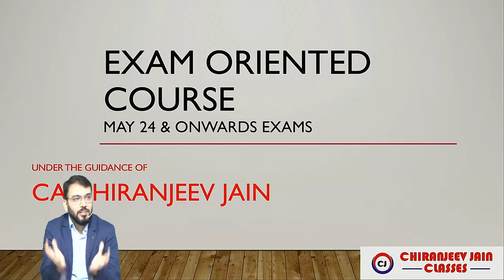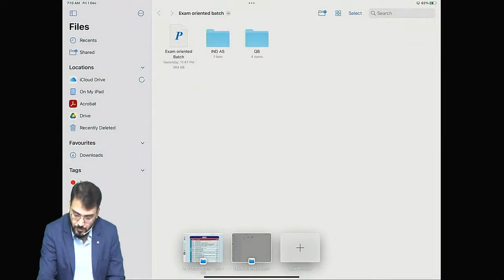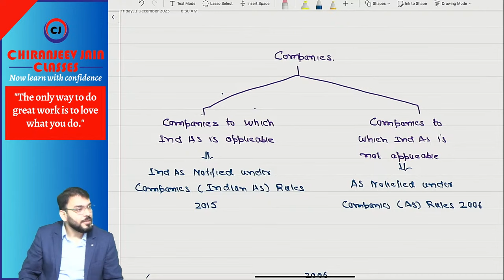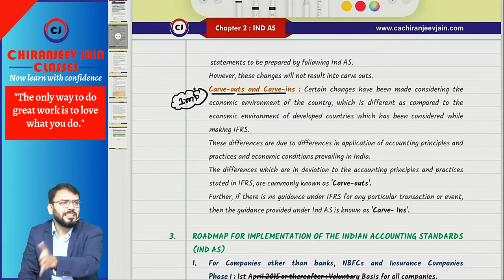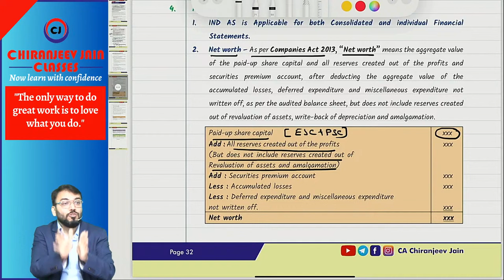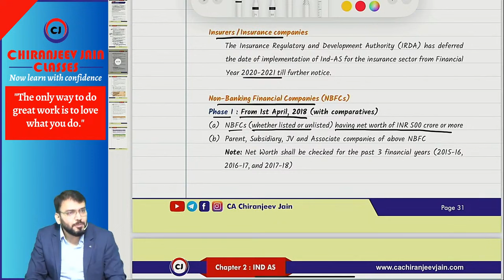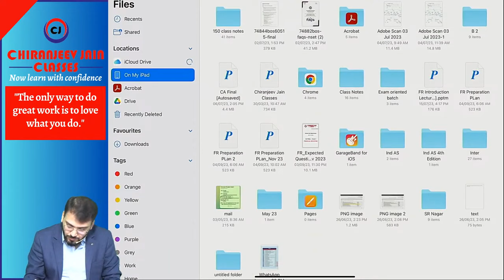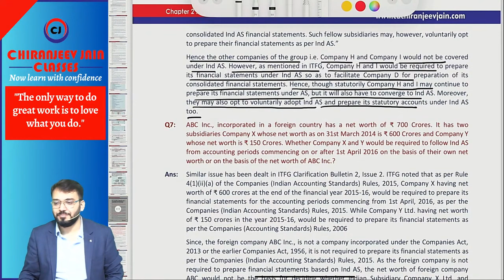01. CA Final Financial Reporting Exam Oriented Batch | CA Chiranjeev Jain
01. CA Final Financial Reporting Exam Oriented Batch | CA Chiranjeev Jain